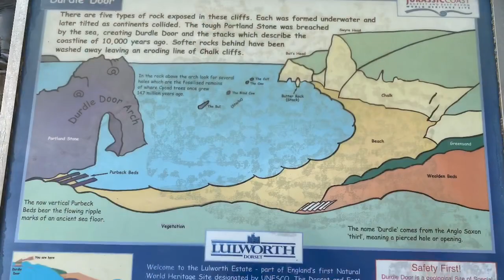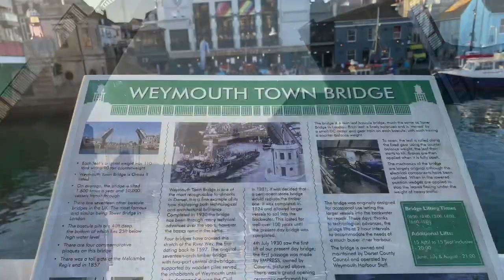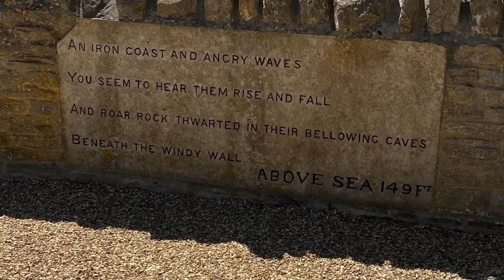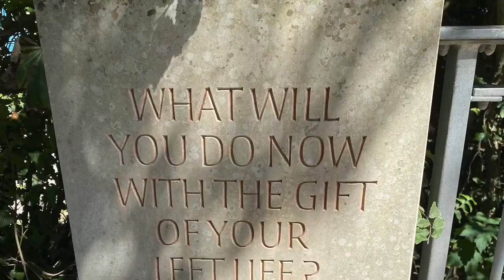𝗗𝗢𝗥𝗦𝗘𝗧 𝗦𝗧𝗔𝗬𝗖𝗔𝗧𝗜𝗢𝗡 𝗶𝗻 𝗨𝗞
𝘄𝗵𝘆 𝘄𝗲 𝗴𝗼 𝗮𝗯𝗿𝗼𝗮𝗱 ? 𝗪𝗲 𝗵𝗮𝘃𝗲 𝗮 𝗯𝗲𝗮𝘂𝘁𝗶𝗳𝘂𝗹 𝗽𝗹𝗮𝗰𝗲𝘀 𝘁𝗼 𝘃𝗶𝘀𝗶𝘁𝘀 𝗵𝗲𝗿𝗲 𝗶𝗻 𝗨𝗞 .
𝗕𝗼𝘂𝗿𝗻𝗲𝗺𝗼𝘂𝘁𝗵
is a coastal resort town on the south coast of England. At the 2011 census, the town had a population of 183,491, making it the largest in the administrative county of Dorset.

𝗟𝘂𝗹𝘄𝗼𝗿𝘁𝗵 𝗖𝗼𝘃𝗲 is a cove near the village of West Lulworth, on the Jurassic Coast in Dorset, southern England. The cove is one of the world's finest examples of such a landform, and is a World Heritage Site and tourist

𝗗𝘂𝗿𝗱𝗹𝗲 𝗗𝗼𝗼𝗿  is a natural limestone arch on the Jurassic Coast near Lulworth in Dorset, England. It is owned by the Welds, a family who own 12,000 acres in Dorset in the name of the Lulworth Estate. It is open to the public.

𝗪𝗲𝘆𝗺𝗼𝘂𝘁𝗵 is a seaside town in Dorset, southern England. Its sandy beach is dotted with colorful beach huts and backed by Georgian houses. Jurassic Skyline, a revolving viewing tower, and Victorian Nothe Fort offer harbour views. Weymouth Sealife Park is home to sharks, turtles and stingrays

𝗣𝗼𝗿𝘁𝗹𝗮𝗻𝗱 𝗕𝗶𝗹𝗹 is a narrow promontory (or bill) at the southern end of the Isle of Portland, and the southernmost point of Dorset, England. One of Portland's most popular destinations is Portland Bill Lighthouse. Portland's coast has been notorious for the number of shipwrecked vessels over the centuries. The dangerous coastline features shallow reefs and the Shambles sandbank, made more hazardous due to the strong Portland tidal race.

𝗦𝗮𝗻𝗱𝗯𝗮𝗻𝗸𝘀  is a small peninsula or spit crossing the mouth of Poole Harbour on the English Channel coast at Poole in Dorset, England. It is known for its high property prices and for its award-winning beach. In 2005 Sandbanks was reported to have the fourth highest land value by area in the world.

𝗦𝘄𝗮𝗻𝗮𝗴𝗲 Looking for a family friendly beach? The gently sloping, golden sand and clear unpolluted water are just some of the great reasons that Swanage Beach has been awarded a Blue Flag and Seaside Award. RNLI lifeguards are situated within the bathing zone which is the ideal location for your family swim.

Experience some of the south coast’s best weather while strolling along the promenade or why not hire one of the colourful beach huts to make your short break extra relaxing. Paddling in the water, collecting sea shells and building sandcastles is something that children will remember for years to come.

𝗗𝘂𝗿𝗹𝘀𝘁𝗼𝗻 𝗖𝗼𝘂𝗻𝘁𝗿𝘆 𝗣𝗮𝗿𝗸 Great place to visit. Especially good for dog walking and scenic views. The cafe was a real bonus. Outdoor and indoor seating, helpful and friendly.